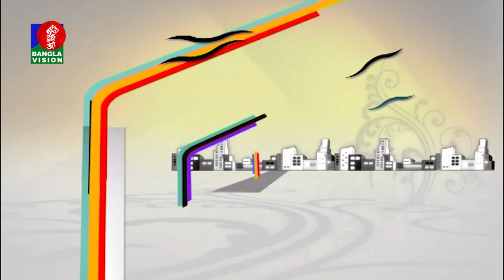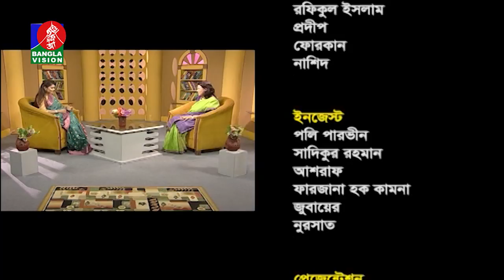Farzana Islam Milky | Din Protidin | Sonia Refat | BV Program | Khairul Babui | 16 April 2019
channel.